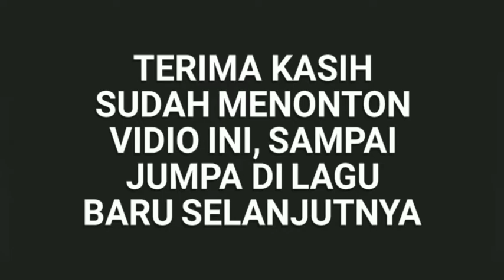lagu anak-anak baru No 184.PULANG SEKOLAH.lagu ini masih dasar untuk guru dan orang tua murid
lagu anak-anak baru, lagu anak-anak Indonesia, lagu edukasi, lagu anak-anak ini masih dasar belum ada profesional penyanyi arransement musik video clip dan improvisasi, semoga lagu ini dapat menambah koleksi lagu anak-anak Indonesia

Pulang sekolah
wim wyman channel